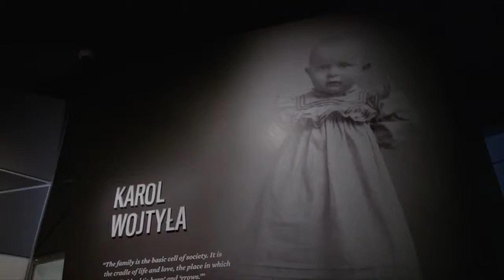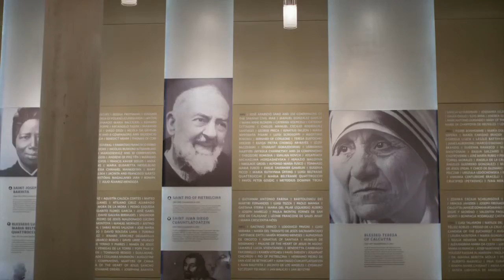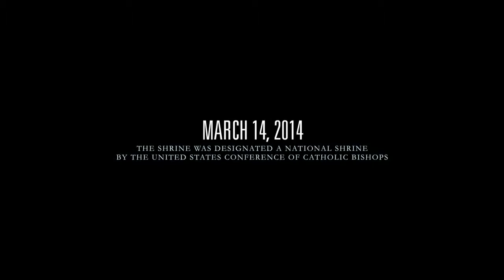Saint John Paul II National Shrine Pilgrims Share their Stories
Pilgrims at the Saint John Paul II National Shrine share their stories.